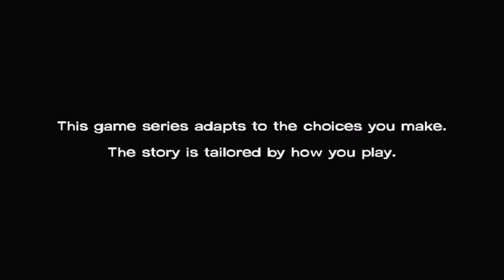Ben can't do anything right! (the walking dead part 11)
all I ask is that ben protect clementine, is that too much to ask!? apparently it is, and because of this it leads to us getting separated from the best boi chuck!